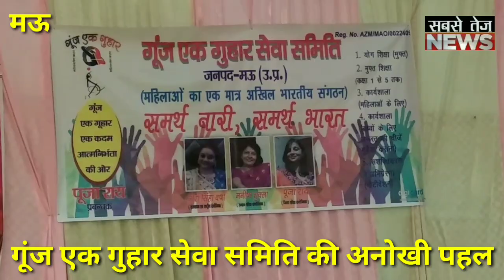Mau में गूंज एक गुहार सेवा समिति की अच्छी पहल।sabsetejnews